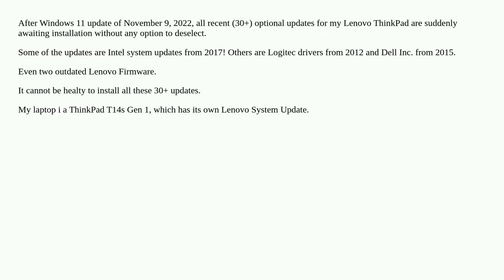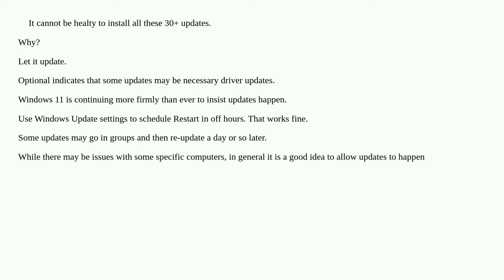Why are all Windows 11 optional updates suddenly awaiting installation without possibility to des...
Why are all Windows 11 optional updates suddenly awaiting installation without possibility to deselect?

A special thanks goes out to the community

  thinkpad lenovo-laptop windows-11 windows-update